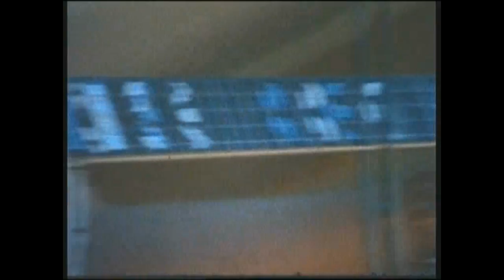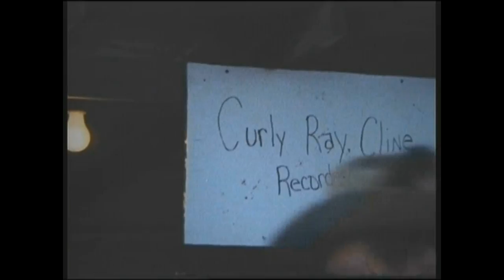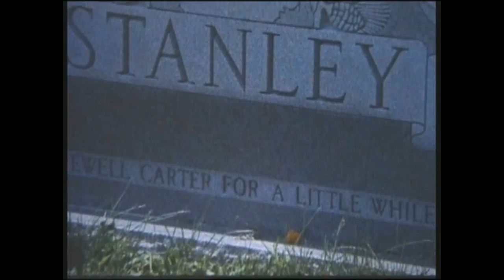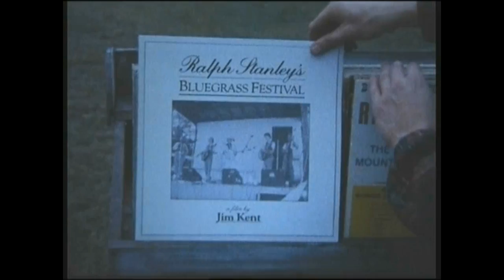Ralph Stanley's Bluegrass Festival (1981)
Jim Kent's rare 14:34 min film shot at Ralph Stanley's 11th Memorial Bluegrass Festival in May 1981. Transferred from 16mm cine film (thanks Dennis!).